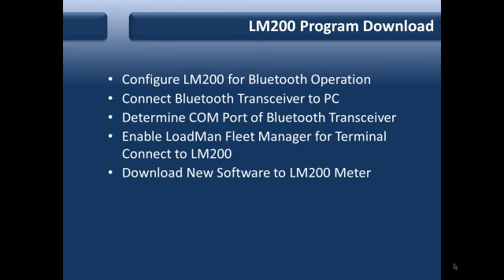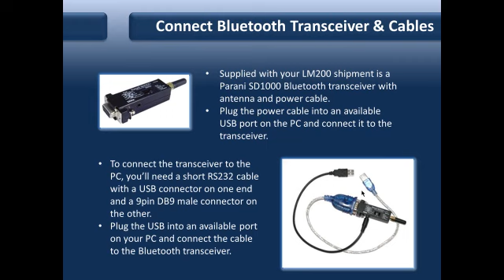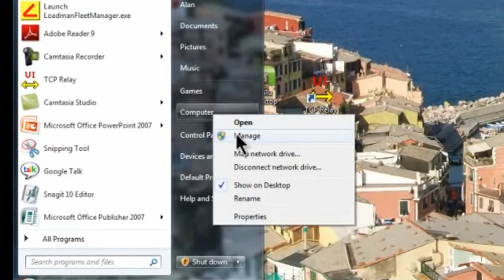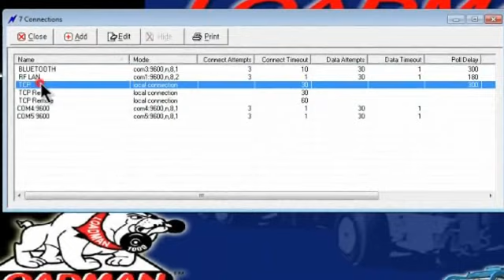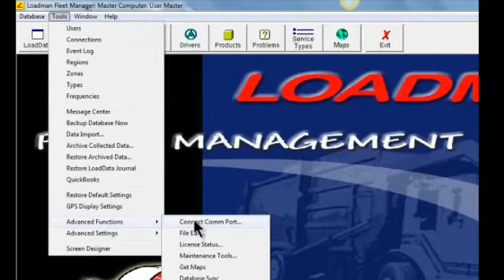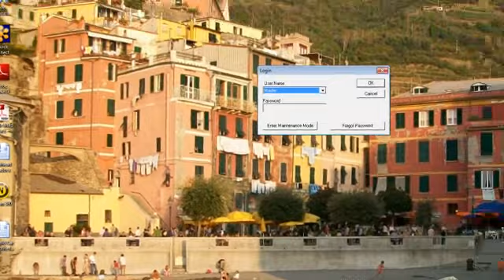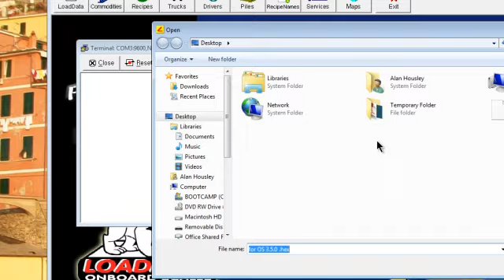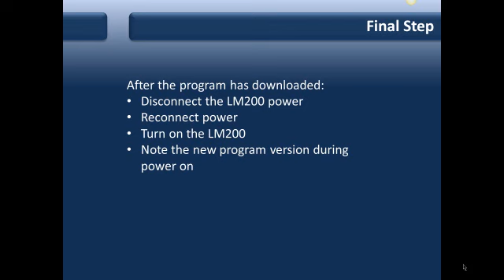LM200 Program Download Instructions